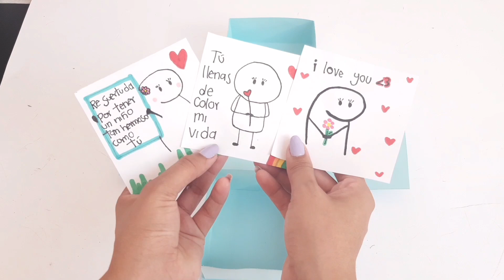CAJITA DE CHOCOLATES SORPRESA 😍🎁 | DIY CHOCOLAT BOX SURPRISE GIFT 🤩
❤Para este regalo tan fácil y económico necesitamos: ⬇️

Cartulina, 1grande y 1mediana
Pegamento
Hoja de papel blanco

RECUERDA 📢

Si te gustó está idea activa la 🔔 para no perderte ninguna manualidad 🤗🥳 Muchas gracias por tu apoyo, me ayudas a seguir adelante 🤩🤩